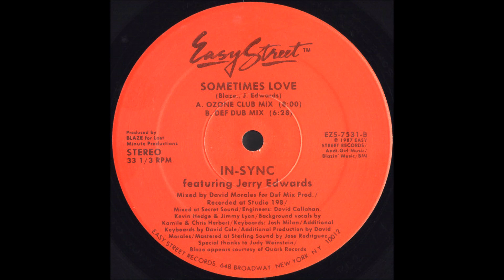In Sync Feat Jerry Edwards - Sometimes Love (Ozone Club Mix)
Genre: Electronic
Style: House, Garage House
Year: 1987

Backing Vocals – Chris Herbert, Kamille
Engineer – David Callahan, Jimmy Lyon, Kevin Hedge
Keyboards – Josh Milan
Mastered By – Jose Rodriguez
Producer – Blaze
Vocals [Featuring] – Jerry Edwards
Written-By – Blaze, J. Edwards